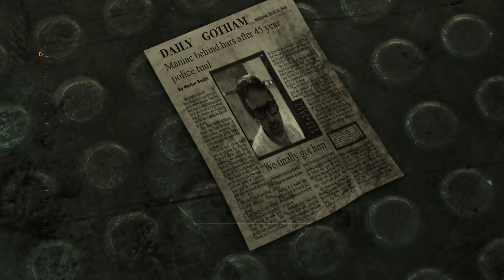Batman Arkham Asylum 'The Penitentiary' Walkthrough (4K)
This is a full walkthrough of Batman Arkham Asylum with the physx on full in 4K 60fps.